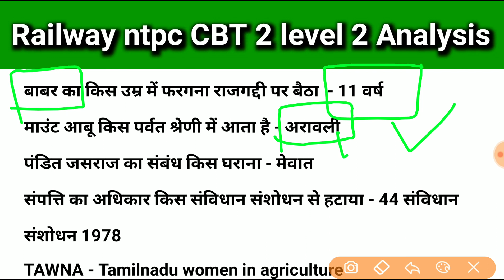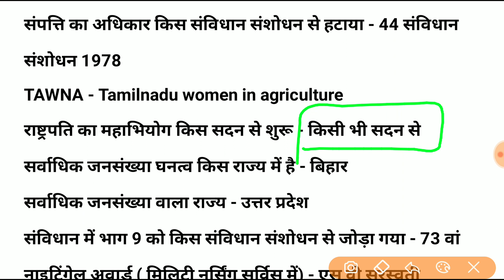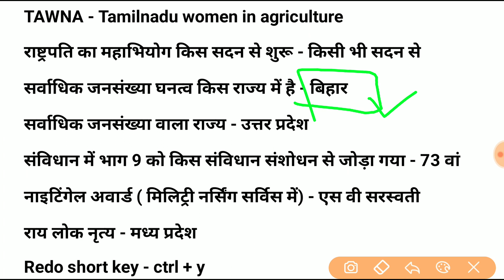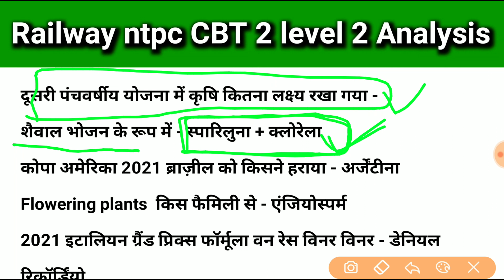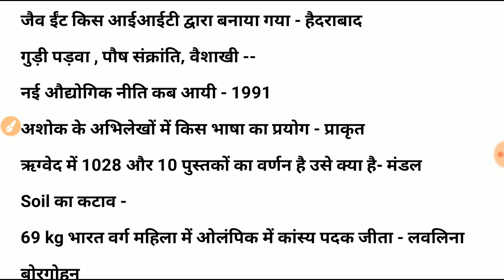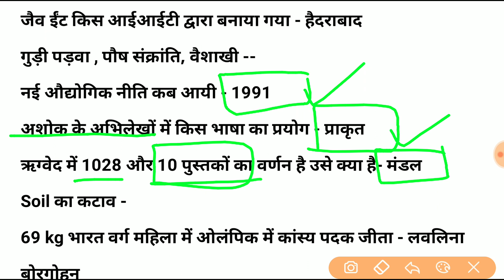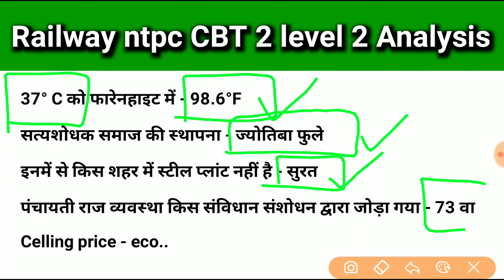13 Jun Level 2 RRB NTPC CBT 2 1st Shift analysis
13 Jun RRB NTPC CBT 2 level 2 analysis | Ntpc CBT 2 13 1st shift analysis